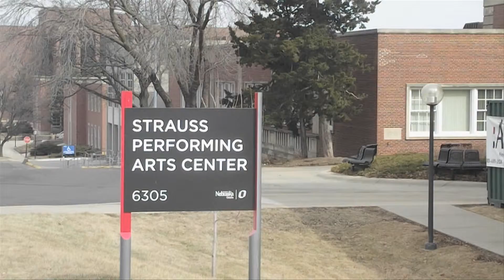Williams Master Plan1